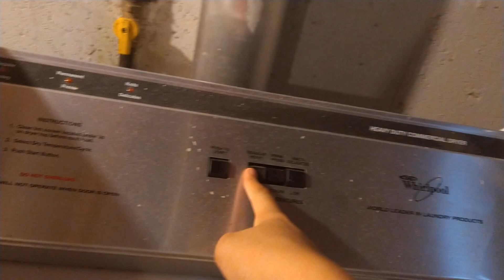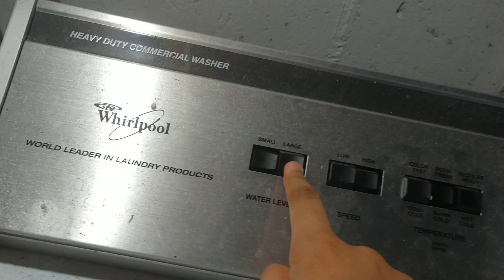Whirlpool Coin-op Washer& Dryer In Apartment Review